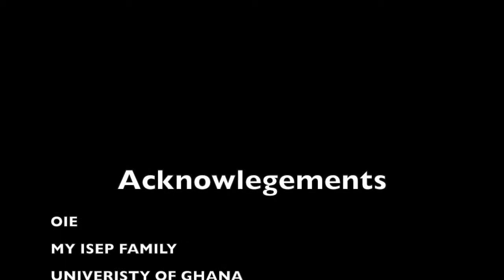Beloit College - My Africa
"My Africa" by Erin Yenser'15 is a digital story about their time studying abroad in Ghana.